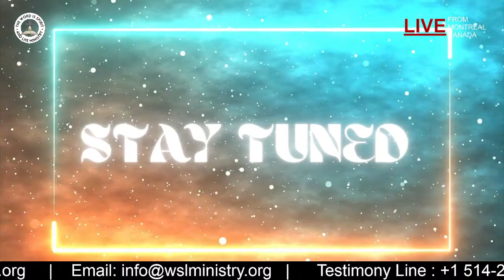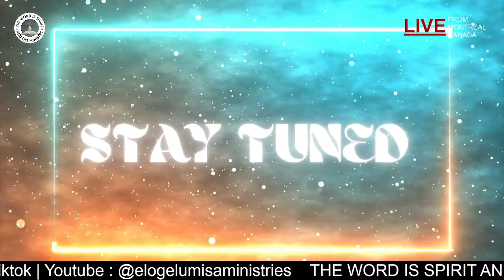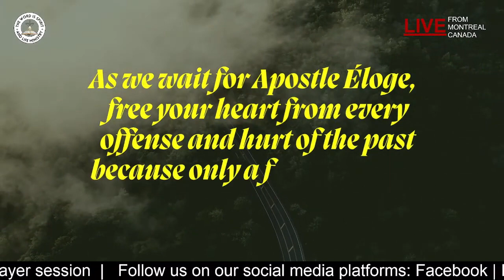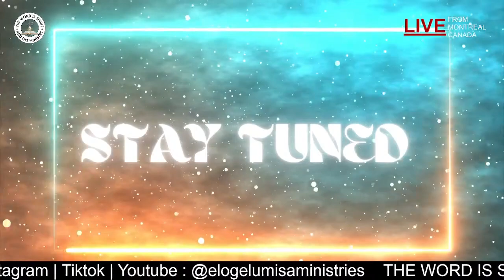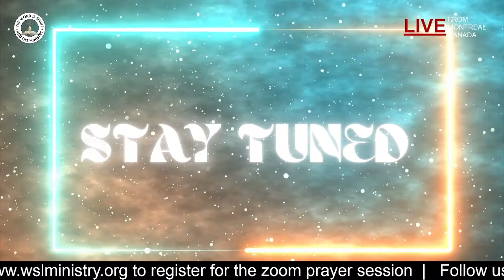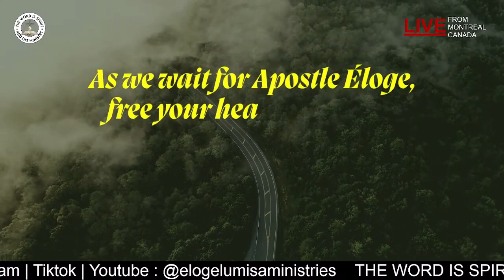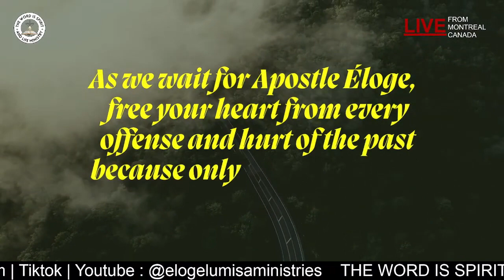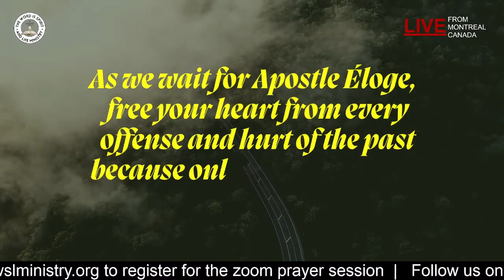START YOUR DAY WITH GOD | Apostle Éloge | Feb 29th 2024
Viewers, start your day  with God's servant Apostle Éloge (TB Joshua's disciple) .

Come experience the mighty power of God through His Word and by His Spirit bringing healing, deliverance, restoration, reconciliation and all of God's blessings.

Jesus Christ is ALIVE, He never said goodbye.Jesus Christ is ALIVE, He never said goodbye.